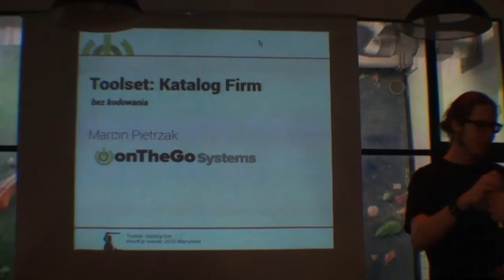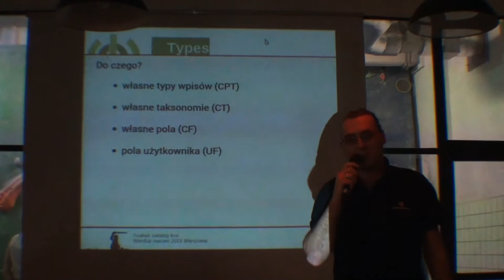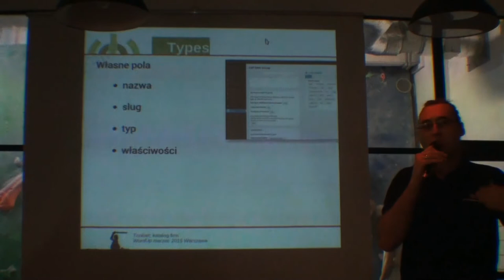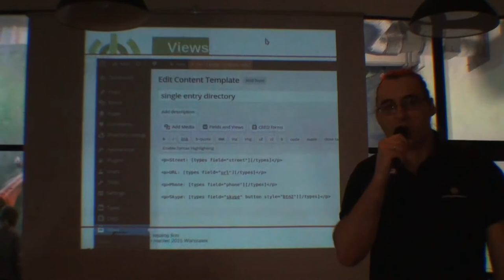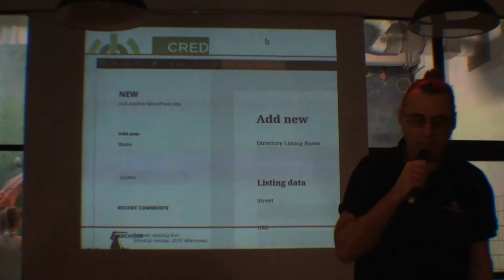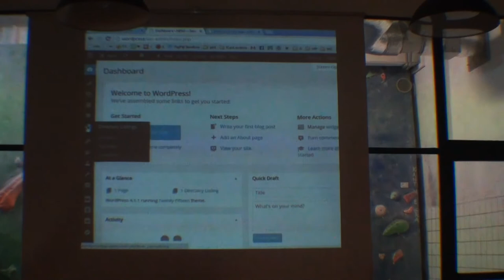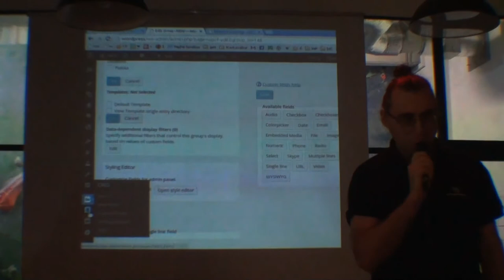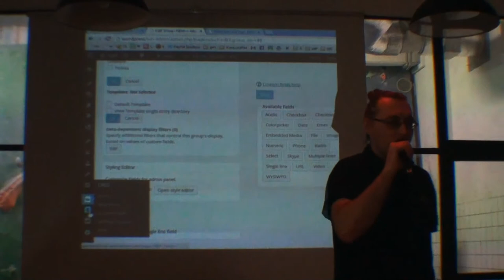Zbuduj katalog firm za pomocą wtyczek Toolset – Marcin Pietrzak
Marcin Pietrzak prelekcja wygłoszona podczas WordUp Warszawa 2015 wiosna